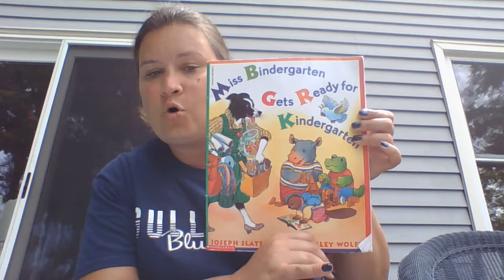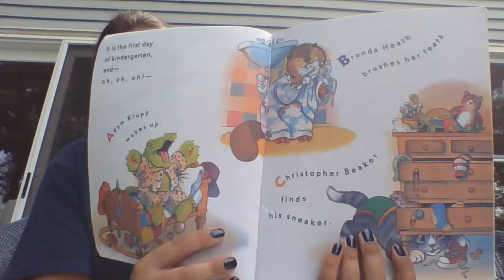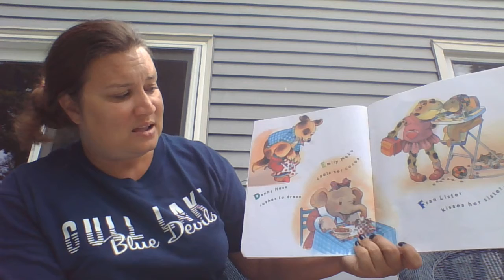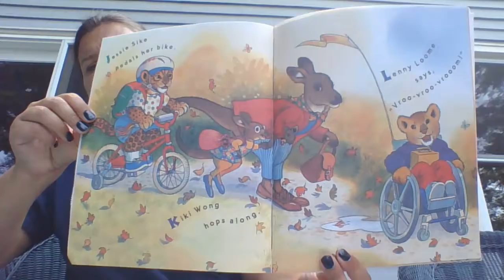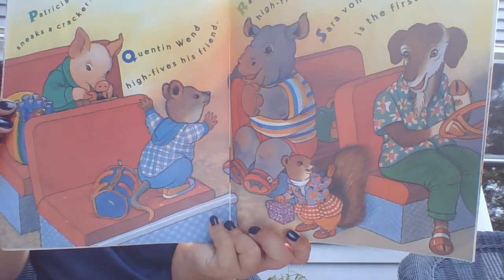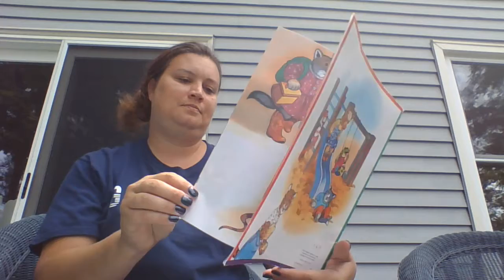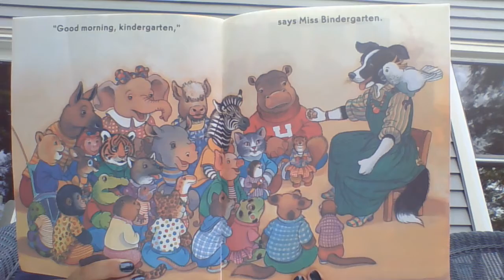Kindergarten Group - Miss Bindergarten Gets Ready for Kindergarten Read Aloud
Written by: Joseph Slate